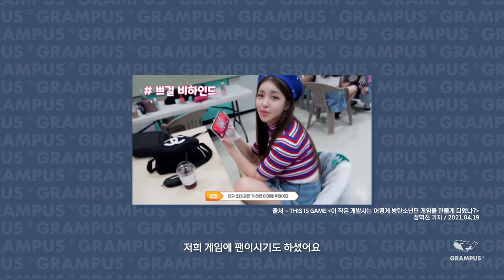[INSIDE:GRAMPUS°] #8 사업실 총괄 디렉터 - 대니 편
그램퍼스의 사업과 마케팅은 어떻게 차곡차곡 진행되고 있을까요?

글로벌 유저들과의 접점을 유지하면서 시시각각 변하는 트랜드에 맞춘 신규유저 확보,
그리고 팩트데이터와 수치데이터로 귀결되는 퍼포먼스마케팅,
더 나아가 팬분들과의 호흡을 중요하는 캐주얼게임의 사업과 마케팅이란...
그램퍼스 사업실을 총괄하고 있는 대니의 게임라이프 속으로 들어가봅니다. 출발!~

그램퍼스는 전 직군 채용 중에 있사오니 많은 관심 부탁 드립니다.